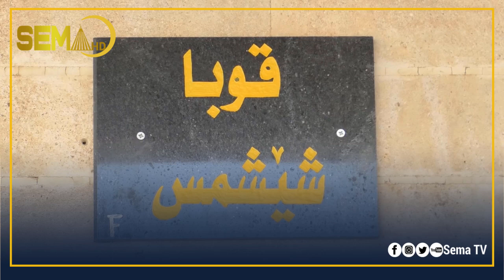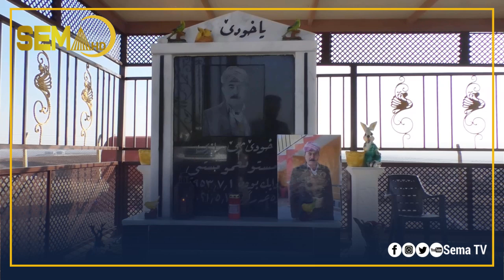خانکێ..ڕێ و رسمێن جەژنا بێلندێ هاتنە گێڕان